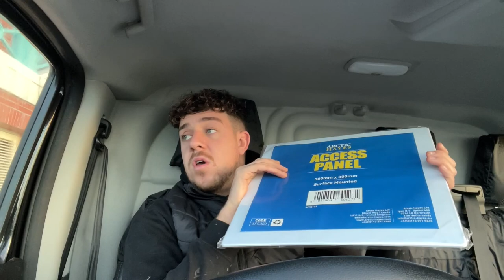Day In The Life - Plumbers Edition - NIGHTMARE!